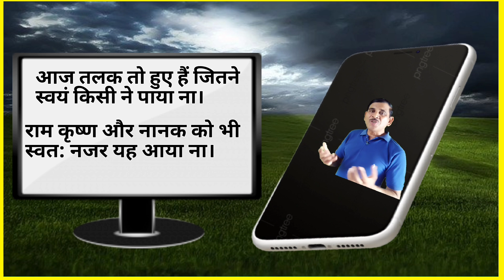Satyalok ki hakikat.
Kai log kahate hain ki is univers mein ek Satyalok namak sthan hai jahan per Braham sakar roop mein rahte hain.
   Satyalok mein Braham Swarna sinhasan per virajman hai. Satyalok mein Suraj nahin hai ek adbhut Prakash rahata hai. Jo sakar Braham ke sharir se fodata hai.
  Hakikat ko janne ke liye is video ko jarur dekhiaega.

Das: Naresh 🙏🙏🙏